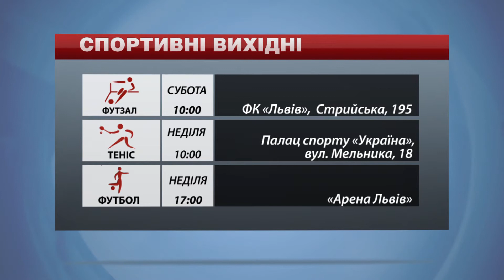На вихідних у Львові боротимуться у чвертьфіналі з фут залу.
На вихідних у Львові боротимуться у чвертьфіналах з фут залу, «Шахтар» відкриває сезон.